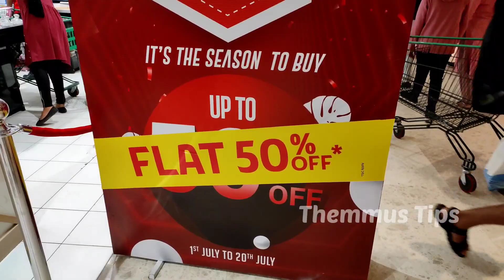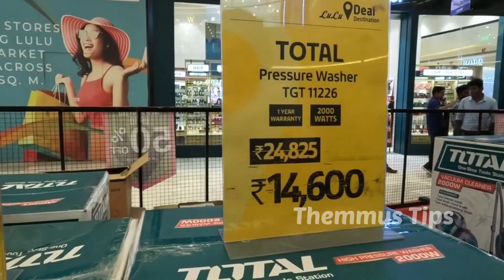Lulu Mall Trivandrum End of Season Sale|50% വിലക്കുറവിൽ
1 St July to 20 .50% വിലക്കുറവിൽ